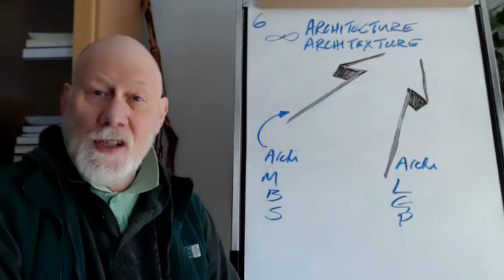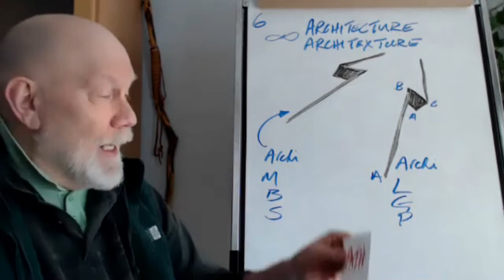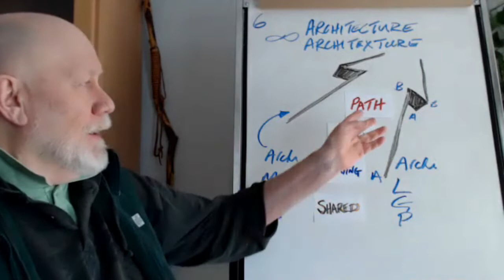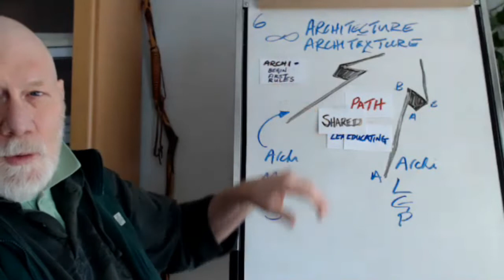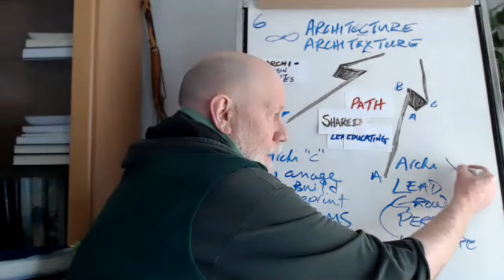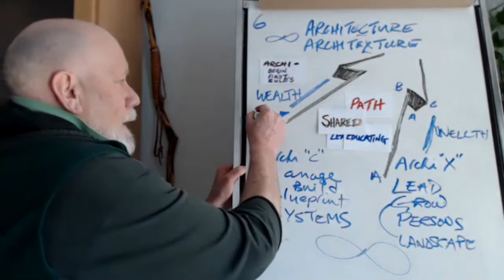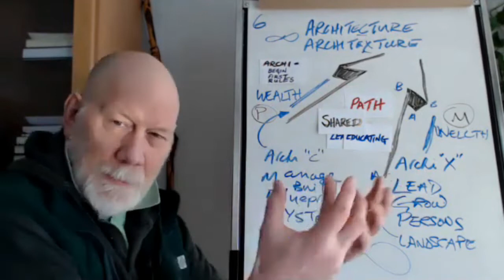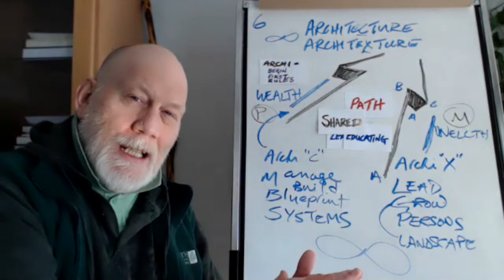The Connection Between Architecture and Architexture - See Experience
The Connection Between Architecture and Architexture - CX - See Experience

Two main topics:
1)) Explain Black Arrow - Perspective Arrow
2)) Show ways Architecture and Architexture connect

00:03 Introduction
01:29 Black Arrow Explained /Described = "The Path"
02:24 Explain "A" and "B" on the Arrow - about Time and Space
03:33 Path of Shared Learning & Educating - Importance - they are shared!
When you listen you learn (time); Where you share you educate (space)
09:06 Introduce Architecture and Architexture
09:50 Define "Archi" as begin, first, rules
Archite"C" - about build, manage, systems
Archite"X" - about grow, lead, persons
13:55 Archite"C" - about wealth ; Archite"X" - about wellth
15:15 Archite"C" about profitability and ecological literacy whereas Archite"X" is about movement and ethical values
18:12 Summary

Look for the upcoming release of the book: Elder - Inspired Practitioner

Look for the upcoming free course: Your Word for the World

This conversational style - recorded and live - show introduces the concepts and practices associated with one or more of the following five keywords:

Wellth -- leading to wealth - about wellbeing and wellliving - about wellth movement and wealth profitability - and more

Grandparents - those 55+ years young - with# grandchildren and/or supporting grandchildren - about being for the world - about monetizing your lived experience - and so much more

Trees -- all things trees - resources, ideas, insights for those involved in children and trees projects and programs like forest schools and nature-based school-yards, and more

Legacy -- how to evolve your legacy - how to live from your legacy - how to create your legacy - and so much more

Ecocreation -- an expansion and extension of cocreation and creation with an introduction to ecological literacy ad ethical values useful for decisionmaking - and more

Facebook - Tree Stories Tree Trekking Tree Adventuring